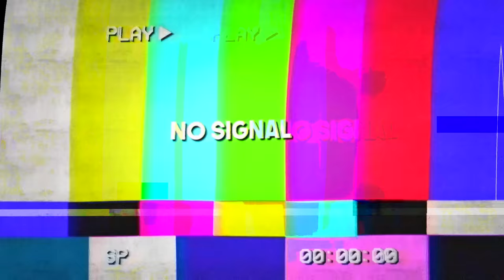8 YEAR OLD *CAUGHT* GIRLFRIEND with BEST FRIEND 😭 (FORTNITE)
✨USE CODE❱ cloudsyt // ✨USE CODE❱ cloudsyt // ✨USE CODE❱ cloudsyt

Fortnite Chapter 2, Season 7 gameplay with Clouds Fortnite!